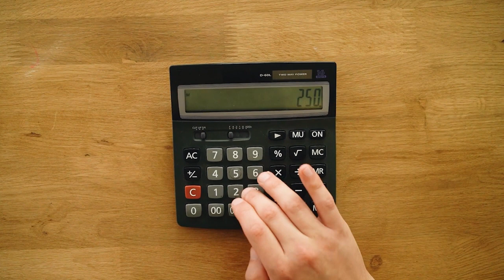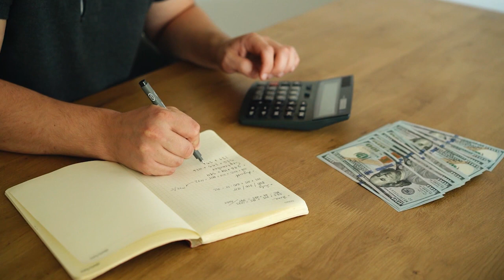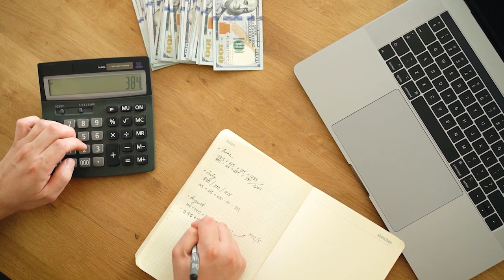2021 में निवेशक यहां पैसे लगाकर कमा सकते है बड़ा मुनाफा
Investors can earn big profits by investing money here in 2021

The year 2020 was a difficult time in terms of investment. Investors are looking to stabilize once again in 2021 after receiving the Corona vaccine. In such a situation, the challenge is to create a new portfolio and sell the old one. Pramod Tiwari's report resolving the problem of investing and withdrawing money in the new year-

Fund and market investment advisor Manoj Jain said that in 2020, the Reserve Bank reduced the repo rate from 1.15 percent to 4 percent. As interest rates fell, bond prices rose and debt mutual fund investors benefited.

Long-term bonds such as gilt funds dynamic bond funds gave an average of 15 percent return. Corporate and banking PSU funds also gave more than 10 percent returns. It will not be right to plant from here in 2021 because there will be no scope for further reduction in interest rates due to rising inflation and huge government debt.

Buy 10 short-term funds
Large Cap: UTI Nifty Index and HDFC Index Fund
Midcap: ICICI Nifty UTI Nifty Next 50, HDFC Mid Cap Fund Franklin India Prima Fund
Multicap: Parag Parikh Long Term Equity Fund, Axis Multicap
Smallcap: DSP Smallcap Fund, Franklin India Small Companies
Stay away from equity if it is less than 5 years. Use FD-RD and debt funds.

Investors note ...
If the target is 5 to 10 years, then invest 60 percent in debt product and 40 percent in equity. Use 40 percent debt and 60 percent equity products to target investment over 10 years. An average return of 6 to 7 percent can be earned from debt products and 10 to 12 percent on average from equity.

After the big fall in March, the stock market has also gained a record 80 percent on the basis of capital liquidity and low interest rate. Governments and central banks around the world are offering massive relief packages to strengthen economic activity. The market benefited from this and is expected to continue in 2021.

This will accelerate IT, pharma, chemicals, telecom, FMCG and quality largecap. Investors can buy shares in these sectors linked to the reforms in the economy. Banking and detail sector stocks are also expected to outperform.

In the meantime, make profits by selling shares of the defense sector to lighten the equity portfolio. This includes companies whose performance has been poor in the last few months. Investing in multicap stocks will be safe even further.